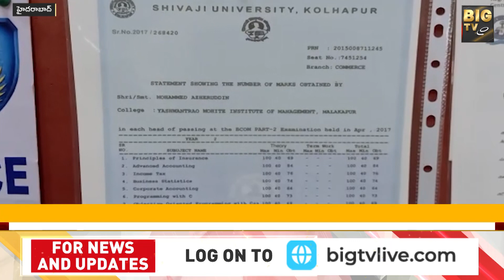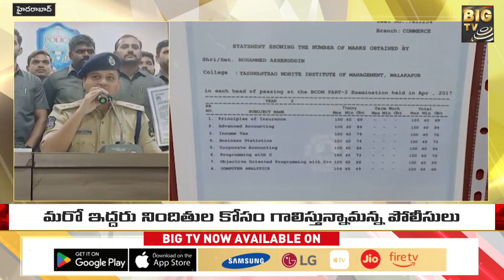నకిలీ సర్టిఫికెట్స్ తయారు చేసే ముఠా అరెస్ట్ | Fake certificate racket busted in Hyderabad | BIG TV